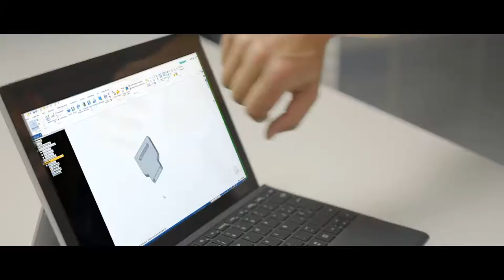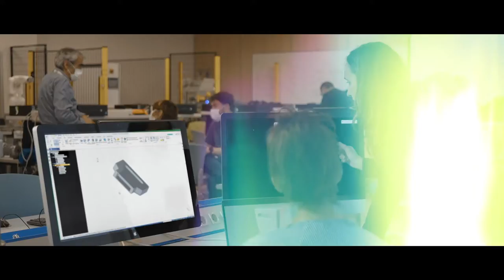TKGUNE. Innovation and technology transfer network.